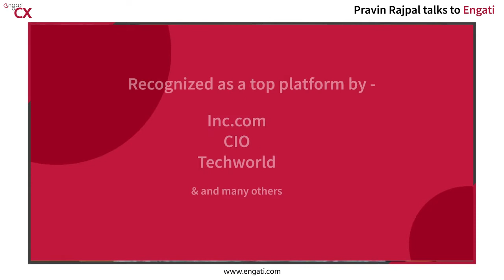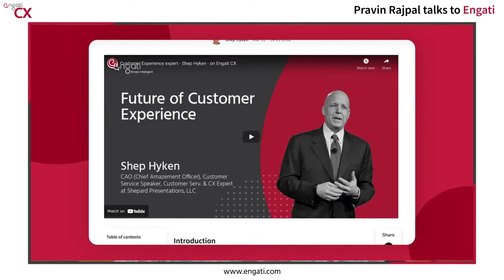What is your next start up idea? | Pravin Rajpal talks to enagtica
Engati is the world’s leading multilingual Digital CX platform.

Pravin Rajpal, Innovation Coach, Author & InventorFounder InnovatioNext Consulting shares an amazing start-up idea that revolutionizes the Edtech sector. He also tells us how organizations can leverage disruptive technology and apply human-centric design to create products that help make the customer experience vision come to light